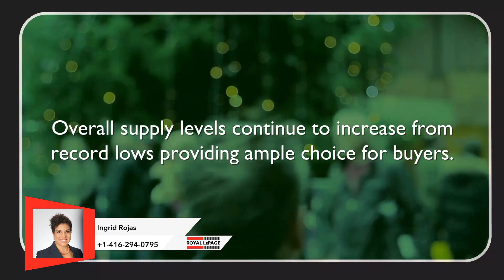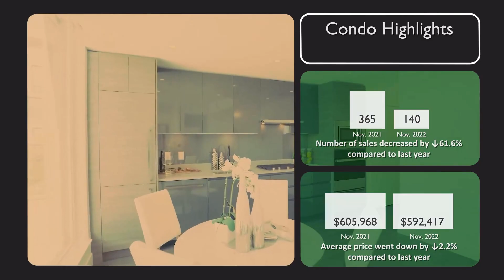Peel Region Market Updates November 2022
🏘️Market Update for Peel Region for November 2022!!!

1) Home Buyer's Book
2) What Every Seller Needs to Know
3) Home Improvements that Improve Values
4) Home Selling Options in a Divorce
WHO IS INGRID ROJAS!
Ingrid Rojas
Real Estate Broker - Greater Toronto Area